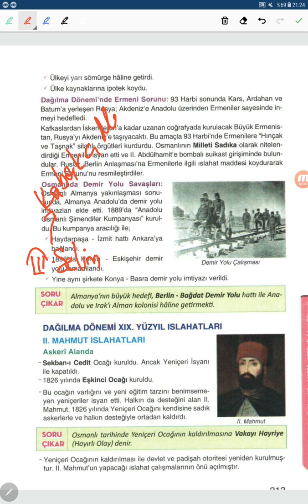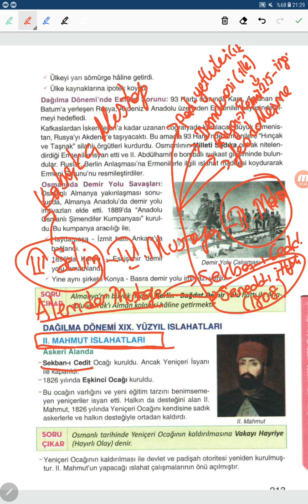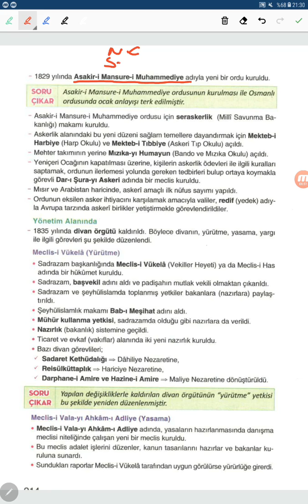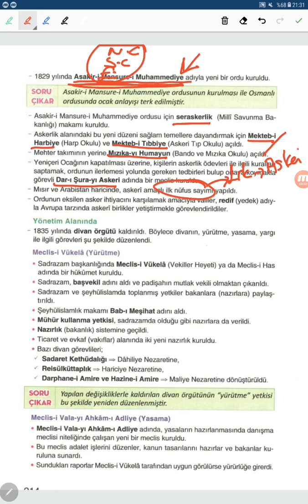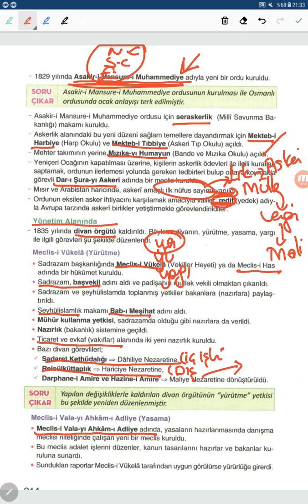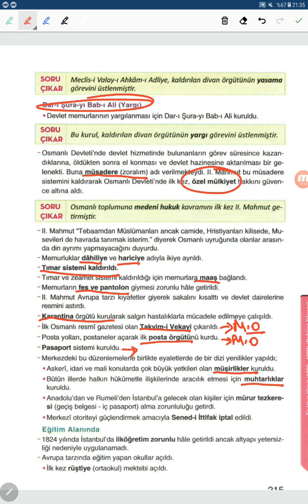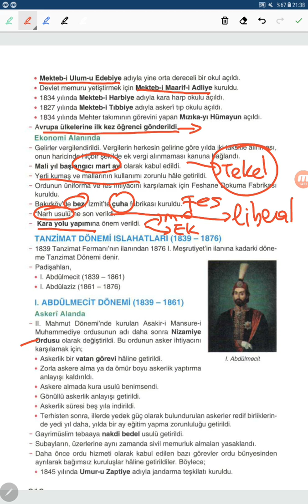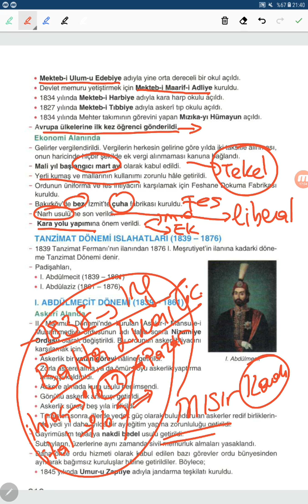23.Osmanlı Devleti 19.Yy Islahatları-1